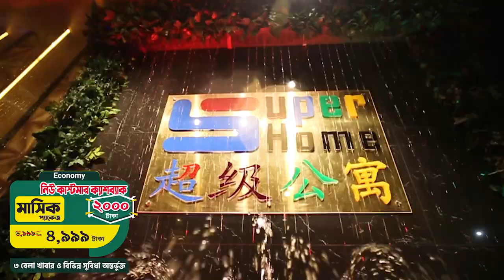মাসে মাত্র ৪,৯৯৯ টাকায় ৩ বেলা খাবার, এসি রুম, ফ্রি লন্ড্রিসহ ৩০+ সুবিধা | 1/3/7/15 days &) monthly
প্রথমবারের মত সুপার হোমে বুকিং করলেই মান্থলি প্যাকেজে প্রথম মাসের জন্য পাচ্ছেন নগদ ২০০০ টাকা ক্যাশব্যাক!! ৩ বেলা খাবার ও ৩০+ সুবিধাসহ মাসিক ভাড়া মাত্র (৬৯৯৯-২০০০) = ৪,৯৯৯ টাকা থেকে শুরু। তাছাড়া এক সাথে ৩ জন বা তার বেশি প্রথমবার বুকিং করলেই মান্থলি প্যাকেজে প্রথম মাসের জন্য পাচ্ছেন জনপ্রতি নগদ ৩০০০ টাকা ক্যাশব্যাক।

১/৩ দিনের প্যাকেজে ৩০০ টাকা ক্যাশ ব্যাক
৭/১৫ দিনের প্যাকেজে ৫০০ টাকা ক্যাশ ব্যাক

New Customer Cashback rent for the first time/ first month is given below from 20 January 2021 (Economy package):

1 Day Package- 399 Tk. (No extra fee needed)
3 Days Package- 1,499 Tk. (No extra fee needed)
7 Days Package- 2,499 Tk. (No extra fee needed)
15 Days Package- 4,499 Tk. (No extra fee needed)
30 days package- 6,999 Tk. (No extra fee needed)

1 Day Package- 499 Tk. (No extra fee needed)
3 Days Package- 1,799 Tk. (No extra fee needed)
7 Days Package- 3,499 Tk. (No extra fee needed)
15 Days Package- 5,499 Tk. (No extra fee needed)
30 days package- 7,999 Tk. (No extra fee needed)

1 Day Package- 699 Tk. (No extra fee needed)
3 Days Package- 2,399 Tk. (No extra fee needed)
7 Days Package- 4,499 Tk. (No extra fee needed)
15 Days Package- 6,499 Tk. (No extra fee needed)
30 days package- 8,999 Tk. (No extra fee needed)

*** who never ever booked into any of our branches can avail this offer.